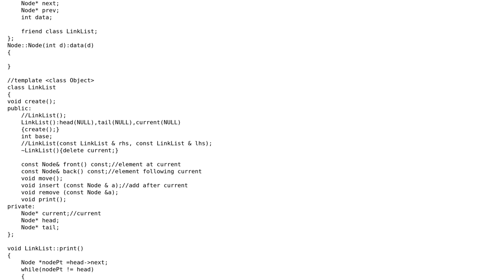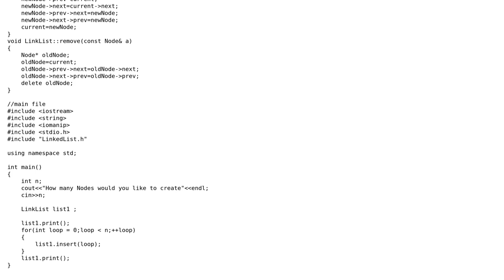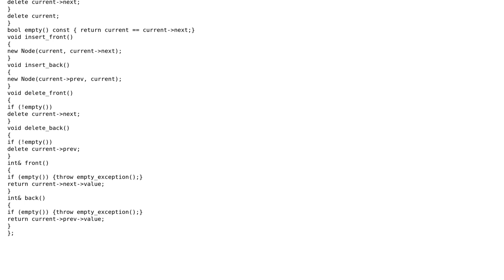Code Review: Doubly circular link list implementation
With thanks & praise to God, and with thanks to the many people who have made this project possible! | Content (except music & images) licensed under CC BY-SA | Music | Images & others | With thanks to user Martin York user Jamal user Anthony Nesbitt and the Stack Exchange Network Trademarks are property of their respective owners. You are responsible for your own actions.